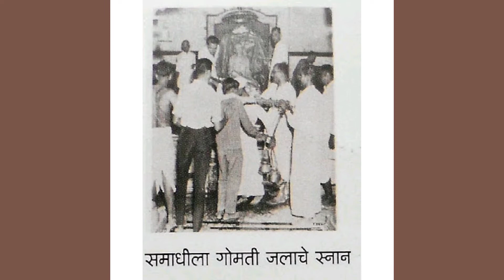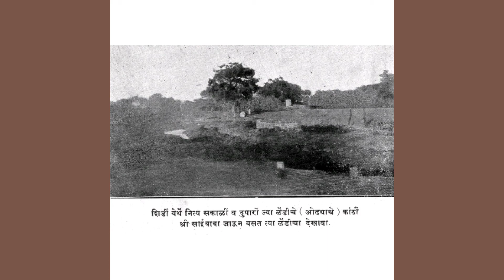SAIBABA SONG SMT A INDIRAగురువారం సాయిబాబాకి ఇష్టమైన పాటలు వినండి మీ కష్టాలు తొలగి ధనం పెరుగుతుంది